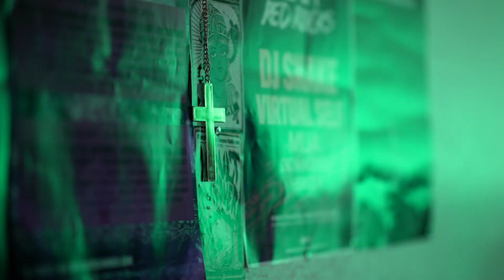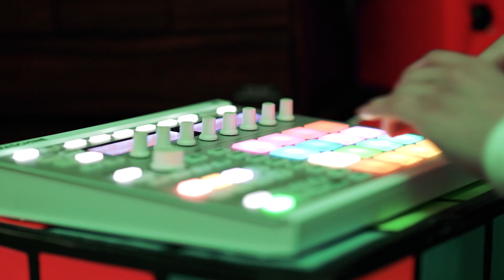People Of Inspiration | Johnny C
THUSFILM Presents

A series of inspirational videos for artists of all kinds. Here we showcase aspiring artists and ask them the question "What inspires you?".  We hope to connect you through their experiences, their success, and most importantly their ups and downs and how they cope and get past them. If you're a DJ or a painter or even a graphic designer we hope to inspire you through their stories.

Based in Dallas, TX

Intsa: @Thusfilm

Creator/director
Dylan Martinez

Dj/producer John Cordova "Johnny C"